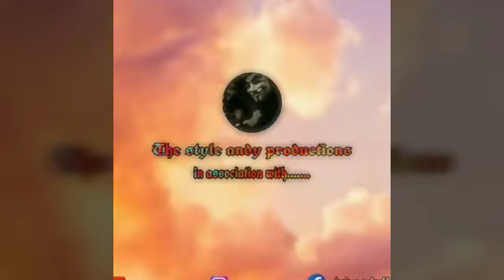Jhanjar_chandi_di_ style_andy_and_white_hill_music_latest_punjabi_song_jordan_sandu_gurlez_akhtar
Feat_#gurlez_akhtar_kake_da_viah_album_latest_punjabi_track_song_video_HD_Download
share_song_like_subscribe_press🔔icon

Track "Jordan Sandhu"

on Bandsintown

Ankhiya De Wich Soorme Daani
Karke Aa Gayi Khali
Race Board Di Dabbi Aunda
Paake Jatt Trali
Pair Pakar Ke Khad Gayi Mod Te
Tadke Tu Sarkaare
Ni Jhanjar Chandi Di
Satt Gayi Jaanke Naare
Ni Gabru Sap Warga
Keel Leya Mutiyare
Chandi Di,Chandi Di
Ha Phulla Wargi Jatti Vekh Ke
Jatt Ban Gaye Ne Maali
Chandri Ye Hai Rafal Ankha Di
Chal Pi Dine Dahade
Jhanjar Chandi Di
Paundi Fire Puvaade
Gabru Mogge De
Kal Lad Pe Fugvade
Jhanjar Chandi Di

Lyrics continue below

featured video

What's That Line?

featured video

8 Things You Didn't Know About Drake

featured video

12 Hit Songs You Won't Believe Were Passed Up By Other Artists

featured video

8 More Hilarious Misheard Lyrics About Food

Turdi Di Teri Tor Rakahne
Bharam JEHA Ik Paa Gayi
Jad Tu Sitti Gutt Ghumake
Magar Munde Nu Laa Gayi
Aisa Tere Piche Lageya
Na Mudeya Magar Dubare
Keel Leya Mutiyare
Ni Jhanjar Chaandi Di
Jhanjar Chaandi Di

Husn Mere Ni Copy Karke
Pariya Rab Banave
Mere Khatar Mitti Special
Kitho Laabh Le Aave
Tere Warge Chobar Tahi
Kad De Phirde Haade
Ve Jhanjar Chandi Di
Paundi Fire Puvaade
Gabru Mogge De
Jhanjar Chandi Di
Paundi Fire Puvaade
Jhanjar Chandi Di

Bains Bains Meinu Kehan Waliye
Zeeondi Rahe Rakane
Ishq Ch Hoyi Vaad Ghat De
Jatt Bharu Harjane
Je Koi Tere Wal Jhakeya
Sar Jaane Ne Faade
Ni Gabru Sap Varga
Keel Leya Mutiyare

Pata Si Meinu Tere Jeha Koi Dil
Mere Nu Thagu
Teri Meri
Meri Teri Jodi Shoni Laggu
Suneya Munde Malwe Wale
Hunde Naiyo Maade
Oye Makhna Teinu Mili Milai
Aakhn Mainu Saare
Paundi Fire Puvaade
Gabru Mogge De